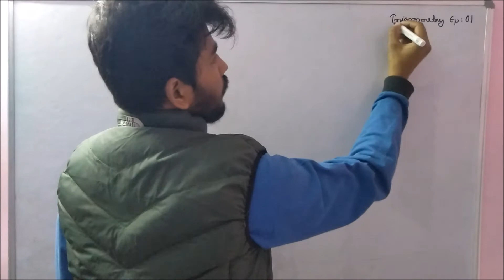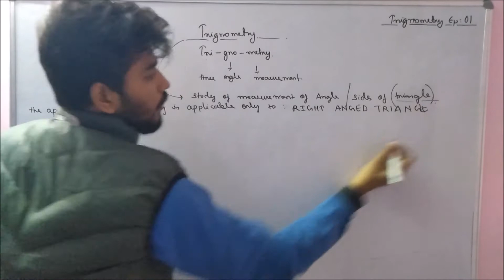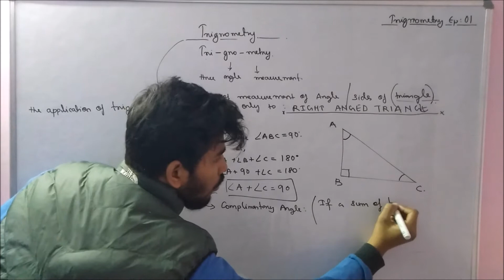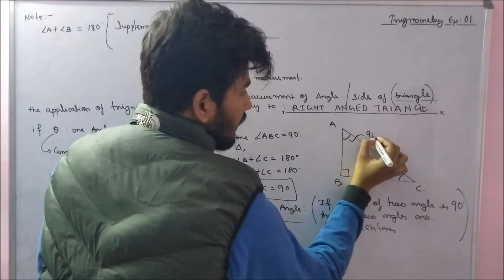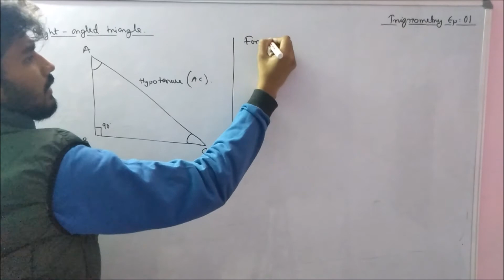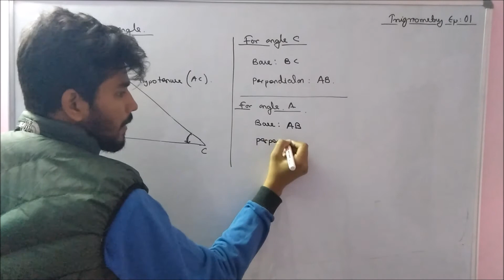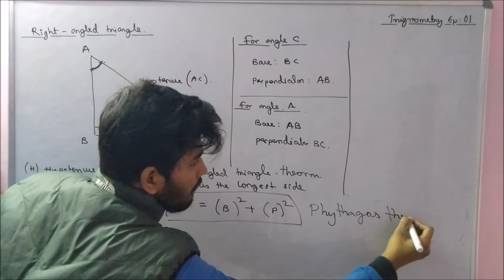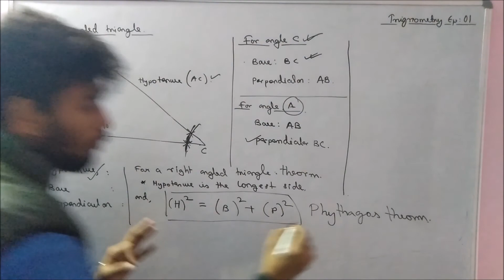TRIGONOMETRY CLASS 10 EPISODE 1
HEY NAMASKARAM EVERYONE.
THIS IS A NEW VIDEO SERIES ON TRIGNOMETRY.
THIS COURSE IS USE FOR CLASS 10 BOARD EXAMINATION FO BOTH CBSE AS WELL AS ICSE.
HERE WE WILL GO SLOWLY AND TRY TO COVER EACH IDEAS EXTENSIVELY AND THAN SOLVE NUMERICALS ON THE SAME WITH GREAT INTEREST.
WE WILL TRY TO COOVER UP NUMERICALS OF EACH TPYE..
THE PLAYLIST NAME IS
CLASS 10 TRIGNOMETRY.
EPISODE 01